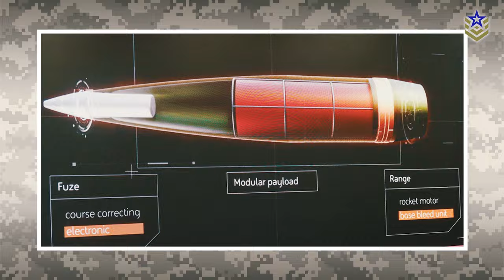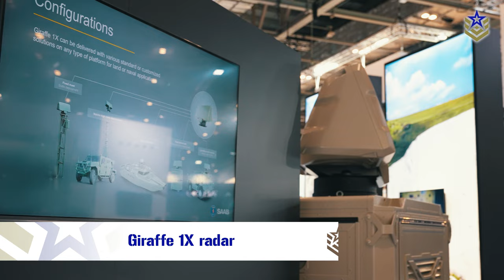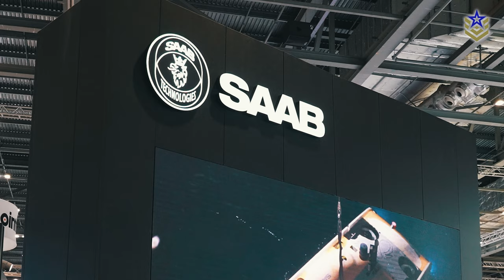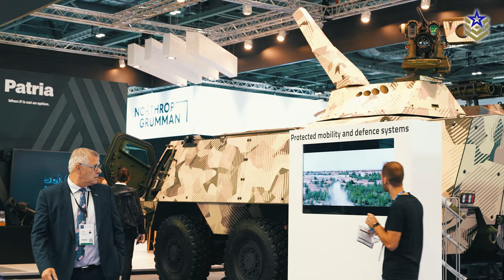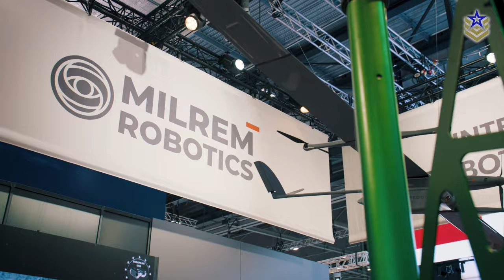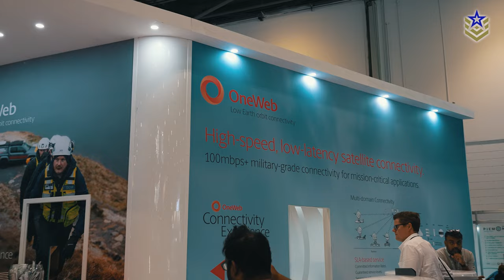DSEI 2023 | Saab's Giraffe 1X Radar, Kongsberg's MBHS, Europe's Next-Gen Armored Vehicle and More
Defence Central attended this year’s edition of Europe’s largest arms fair opening its doors on September 12th in London. DSEI, held at the ExCeL center in London's Docklands, featured over 1,600 defense and security suppliers, including major industry players.

If you haven't already, check out our previous videos where we explored various platforms showcased at DSEI 2023, including BAE Systems' next-generation 155-millimeter ammunition, the British Army's upcoming jet-propelled drone, Northrop Grumman's BattleOne concept, Rheinmetall's next-generation multipurpose unmanned aerial system, and more

In today's video, we'll explore the latest defense technology and security developments announced by various Scandinavian companies, such as Saab, Kongsberg, Patria and Milrem Robotics. Also, make sure to watch until the end to discover more about OneWeb and how they're using their constellation of 648 low Earth orbit satellites to enhance global connectivity for defense and security forces.

Copyright @ Defence Central 2023. Any illegal reproduction of this content in any form will result in immediate action against the person or entity concerned.